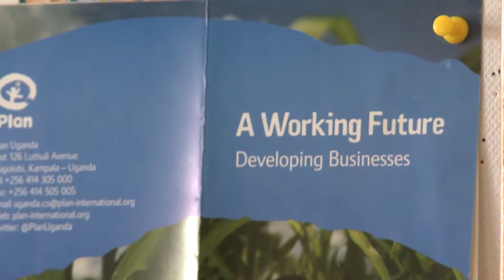Best use of technology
Plan International Uganda best use of technology (E-Wallet project)